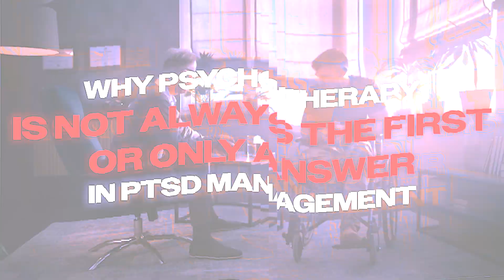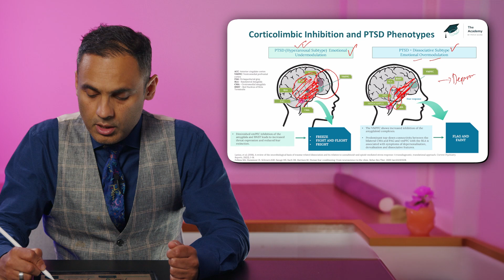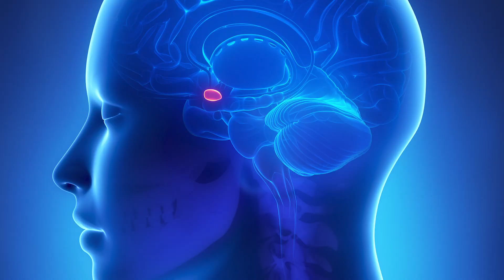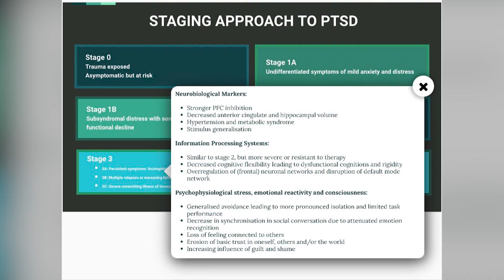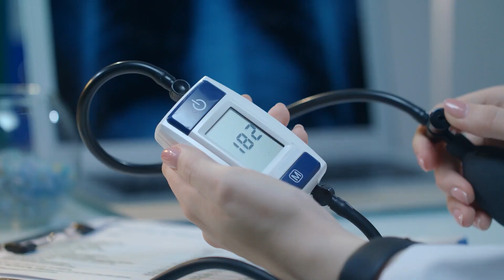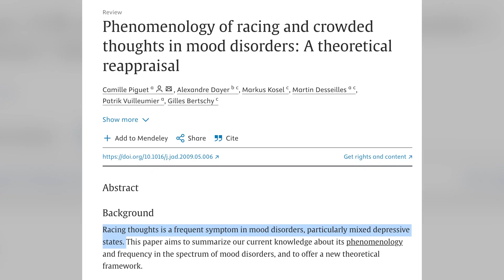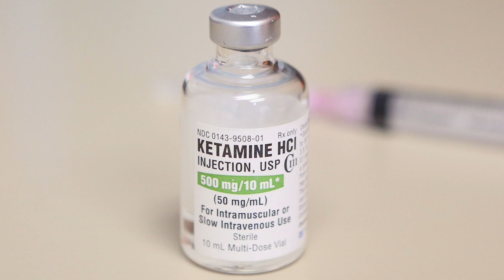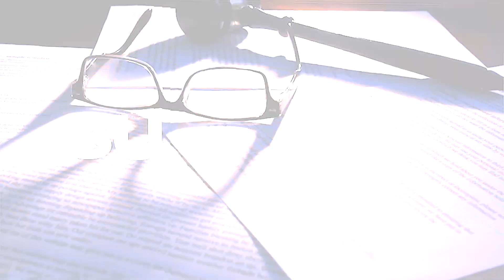Why Psychotherapy Sometimes Fails in PTSD—What Needs to Happen First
This video explores why psychotherapy might not always be the first or only step in managing Post-Traumatic Stress Disorder (PTSD). Many think of therapy as the primary approach, but PTSD is a spectrum of neurobiological disruptions affecting perception, emotion, cognition, and sleep. Dr. Sanil Rege explains how effective PTSD management requires understanding its heterogeneity, subtypes, and stages.

Key topics covered include:
•The two main PTSD phenotypes: hyperarousal vs. dissociative subtypes.
•The importance of aligning treatment with the patient's stage and neurobiology.
•The role of sleep regulation, medications, and multi-modal management in PTSD.
•Why understanding phenomenology is crucial to avoiding harm in treatment.

Discover how a phased, tailored approach that respects each patient's unique needs leads to better outcomes.

👋 LET’S CONNECT!